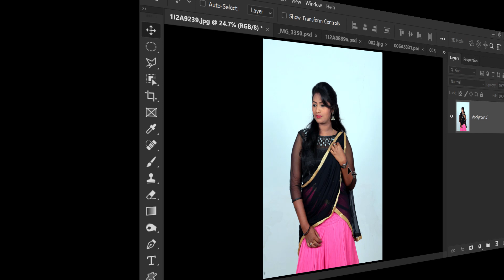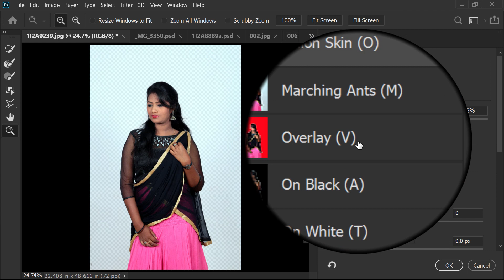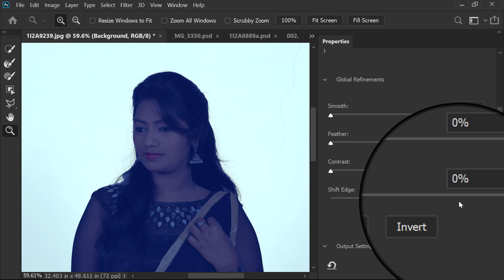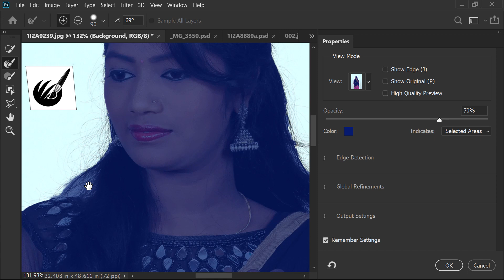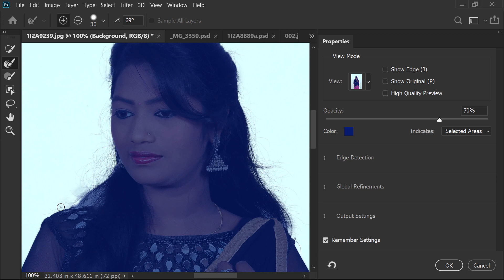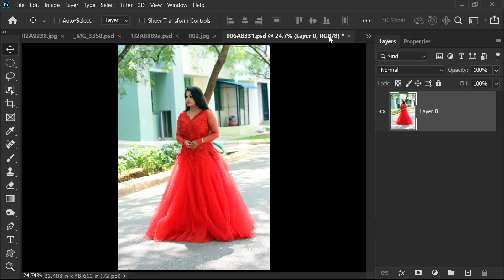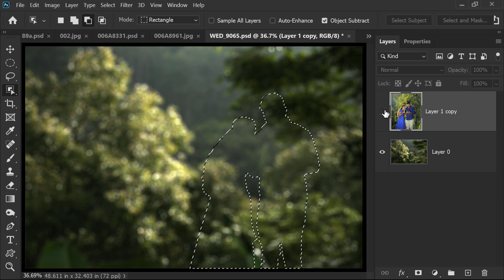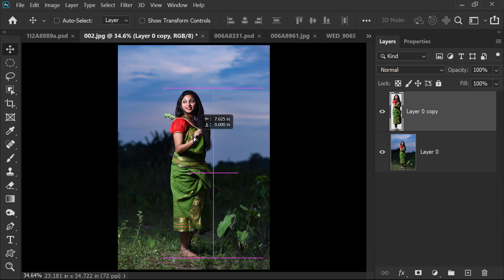Select_and_Mask Hair Selection in Photoshop CC 2020 - Tamil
join us for my what's app group

Learn how to use the dedicated Select And Mask workspace in Photoshop.

Creating accurate selections and masks in Photoshop is now quicker and easier than ever before. A dedicated new workspace helps you make precise selections and masks. Use tools like the Refine Edge Brush to cleanly separate foreground and background elements and do much more.

Make quick selections based on color and texture similarity when you click or click-drag the area you want to select. The mark you make doesn’t need to be precise, because the Quick Selection tool automatically and intuitively creates a border.

Refine Edge Brush Tool

Precisely adjust the border area in which edge refinement occurs. For example, brush over soft areas such as hair or fur to add fine details to the selection. To change the brush size, press the bracket keys.

Object Selection Tool

Draw a rectangular region or a lasso around an object. The Object Selection tool finds and automatically selects the object inside the defined region.

View Mode. From the View pop-up menu, choose one of the following view modes for your selection:

Onion Skin (O): Visualizes the selection as an animation-style onion skin scheme
Marching Ants (M): Visualizes the selection borders as marching ants
Overlay (V): Visualizes the selection as a transparent color overlay. Unselected areas are displayed in that color. The default color is red.
On Black (A): Places the selection over a black background
On White (T): Places the selection over a white background
Black & White (K): Visualizes the selection as a black and white mask
On Layers (Y): Surrounds the selection with areas of transparency
Press F to cycle through the modes and X to temporarily disable all modes.

Show Edge: Shows the area of refinement.

Show Original: Shows the original selection.

High Quality Preview: Renders an accurate preview of the changes. This option may affect performance. When this option is selected, while working on the image, hold down the left mouse button (mouse down) to view a higher-resolution preview. When this option is deselected, a lower-resolution preview is displayed even on mouse down.

Transparency/Opacity: Sets transparency/opacity for the View Mode. This setting applies beyond the Select And Mask workspace to the Overlay view mode in classic Photoshop.

Edge Detection settings
Radius. Determines the size of the selection border in which edge refinement occurs. Use a small radius for sharp edges, and a large one for softer edges.

Smart Radius. Allows for a variable width refinement area around the edge of your selection. Among other use cases, this option is helpful if your selection is a portrait that includes both hair and shoulders. In such portraits, the hair might require a larger refinement area than the shoulders, where the edge is more consistent.

Global Refinement settings
Smooth. Reduces irregular areas (“hills and valleys”) in the selection border to create a smoother outline

Feather. Blurs the transition between the selection and the surrounding pixels

Contrast. When increased, soft-edged transitions along the selection border become more abrupt. Typically, the Smart Radius option and refinement tools are more effective.

Shift Edge. Moves soft-edged borders inward with negative values or outward with positive ones. Shifting these borders inward can help remove unwanted background colors from selection edges.

Output Settings
Decontaminate Colors. Replaces color fringes with the color of fully selected pixels nearby. The strength of color replacement is proportionate to the softness of selection edges. Adjust the slider to change the decontamination amount. 100% (maximum strength) is the default value.

Important: Because this option changes pixel color, it requires output to a new layer or document. Retain the original layer so you can revert to it if needed.

Output To. Determines whether the refined selection becomes a selection or mask on the current layer, or produces a new layer or document